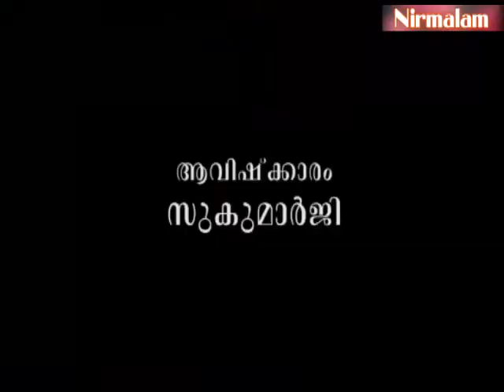Gruha Vaidyam -109 | ayurveda lifestyle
ആമുഖം: അനന്തസമാധിയെ പുല്‍കിയ സംപൂജ്യ ആചാര്യസ്വാമികള്‍ ശ്രീ.
നിര്‍മ്മലാനന്ദഗിരി മഹരാജ് ഗുരുകൃപയാല്‍ അനുവദിച്ചു തന്നിരുന്ന 'ഗൃഹവൈദ്യം:
ഔഷധങ്ങളും ചികിത്സയും' പഠനത്തിന്റെ നൂറ്റിയൊമ്പതാം ഭാഗം.